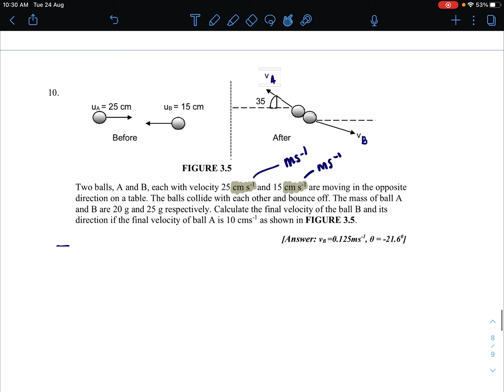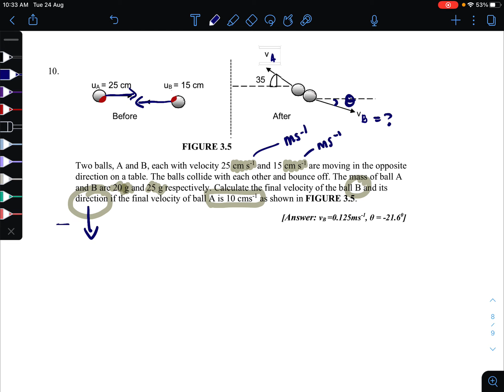SP015 CHAPTER 3 TUTORIAL Q10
TUTORIAL Q 10
Chapter 3 Momentum and Impulse
Semester 1
Physics Matriculation
KML